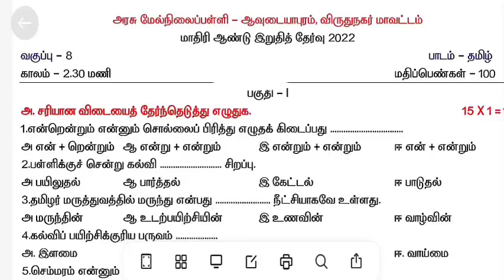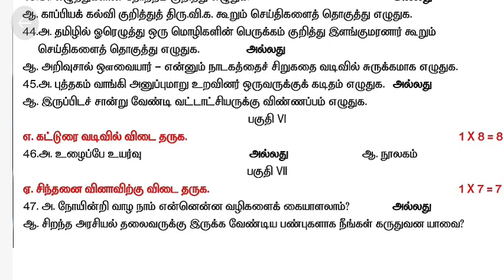8 STD Tamil Annual Exam Model Question Paper -2022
8 STD Tamil Annual Exam Model Question Paper -2022 ‎@உயிர் இயல்